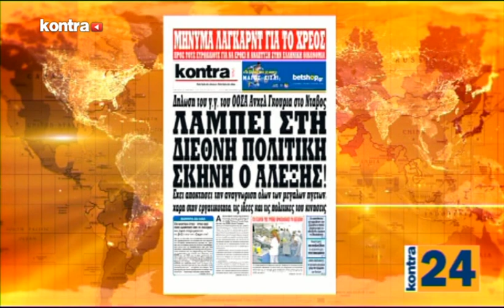KONTRA24 25 01 18 ΜΕΡΟΣ 3 | Kontra Channel Hellas